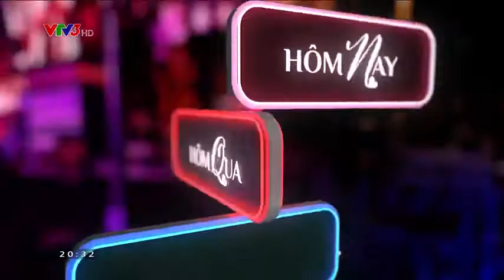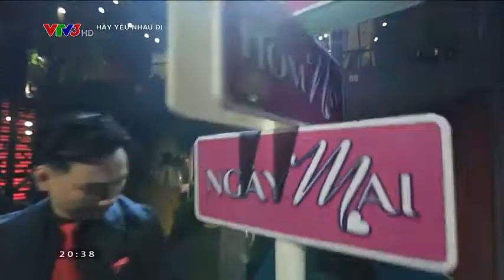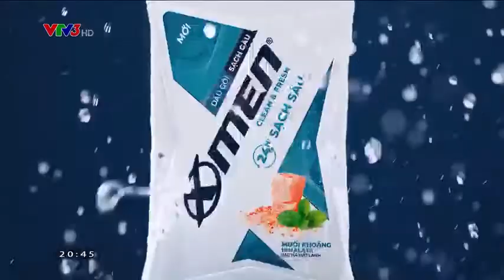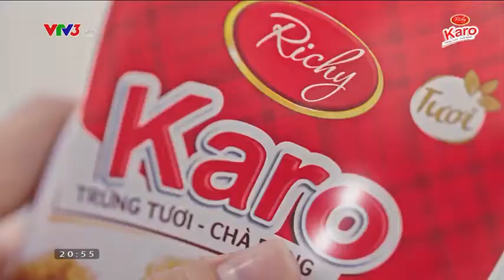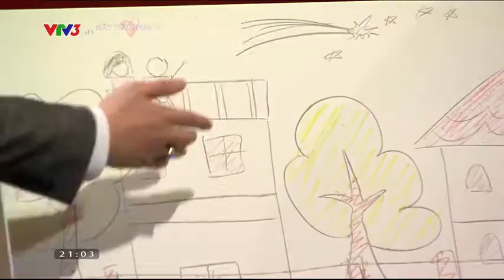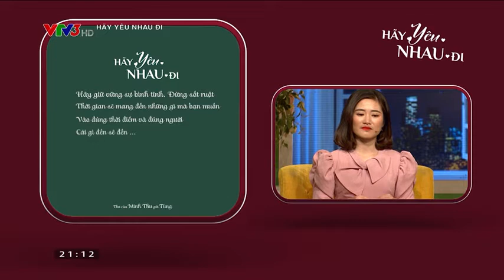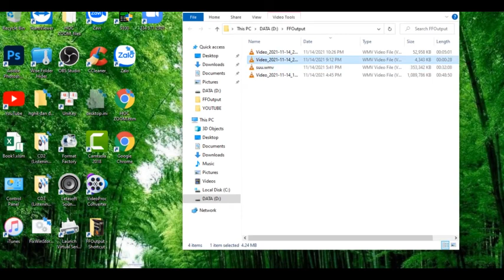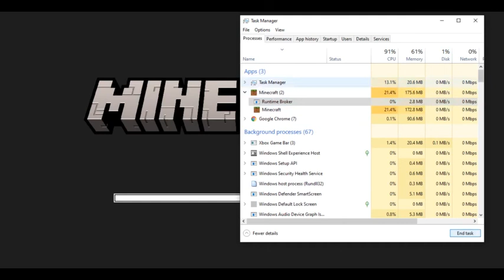Shows Hãy yêu nhau đi Ngày 29/11/21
Chương trình được phát sóng trên VTV3